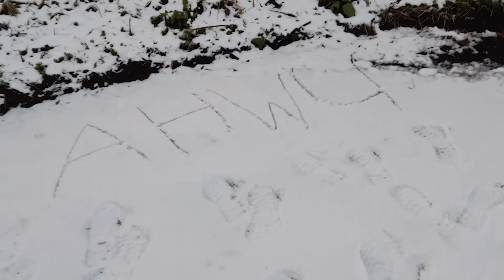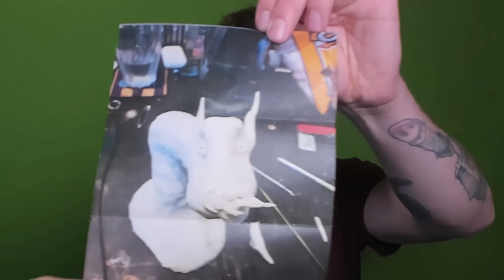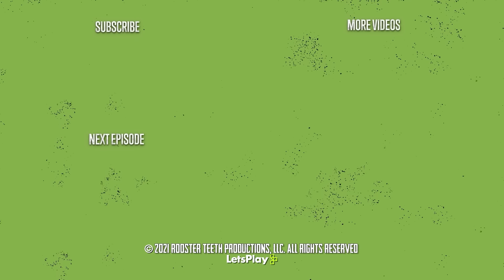Cats Take Over AHWU | AHWU #560 (Jan 18, 2021)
to get three extra months free!
It's AHWU 560 and Jack's cat is taking over the episode. There's also some cool art and Michael gets a dragon statue!